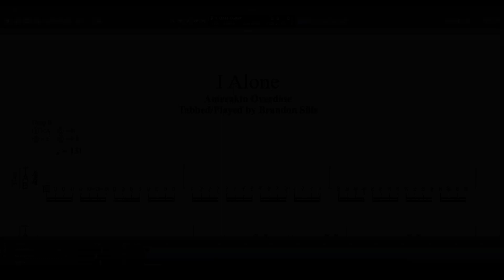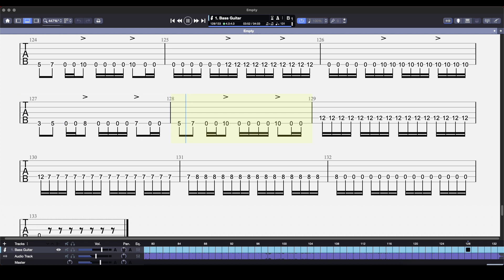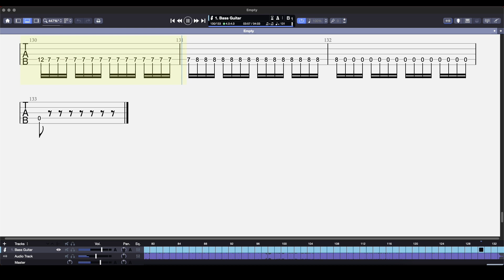Amerakin Overdose - I Alone (Bass Tabs)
⏤⏤⏤⏤⏤⏤⏤ 7 years after recording this song in the studio, I felt like pulling up Guitar Pro to tab this song from memory, and show you how it was written/played.  With some help from Human (input/direction, etc.) we got the takes that were on the final mix, and were integral to conveying the song as a whole.  The song really came alive on stage with Cody (vocals), Pito (vocals), Human (guitar), Brick (drums) and myself (bass) back in the day, but excited to see how returning members Bishop Freeman (guitar) and Starbie 66 (bass) throw it down.

If you are a bassist and love Amerakin Overdose, I hope this tab helps you learn how to play it.

To note:
1. the BPM felt correct
2. I may not have appropriately tabbed one or two parts, yet it sounded right.

I'm thinking of doing the remainder of the album as bass tabs, maybe eventually try getting the guitars as well.  If I do, it will take awhile to do it, but I'll upload each one when it gets done, and upload the tab files with it.